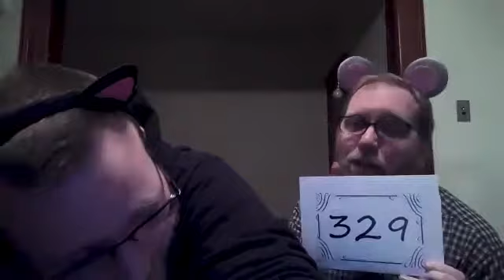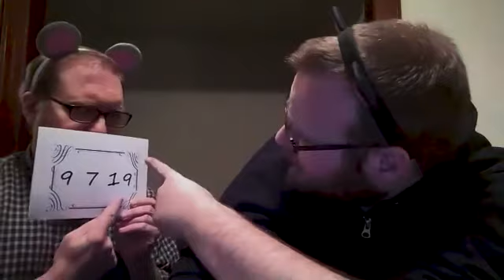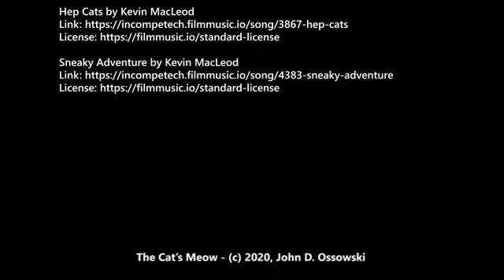The Cat’s Meow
Always pay attention to your cat!

Heather’s cat, Ralf, starts seeing the winning lottery numbers in his dreams. Through some crazy moments of miscommunication, Ralf finally finds a way to share the valuable information with his human. When the lucky streak ends, though, will Heather be able to find contentment with what she already has?

𝔸𝕦𝕥𝕙𝕠𝕣: John Ossowski
𝔻𝕚𝕣𝕖𝕔𝕥𝕠𝕣: Valerie Abel
ℂ𝕒𝕤𝕥: Mike Beehm, Carrie Bostick, Melissa Brass-Maggio, Pat Stone
𝕋𝕖𝕔𝕙𝕟𝕚𝕔𝕒𝕝/𝔽𝕚𝕝𝕞 𝔼𝕕𝕚𝕥𝕠𝕣: Adrian Maggio
ℙ𝕣𝕠𝕕𝕦𝕔𝕖𝕕 𝕓𝕪 Rome Community Theater